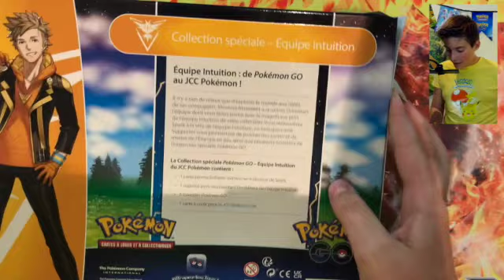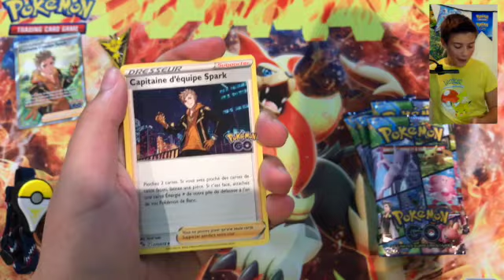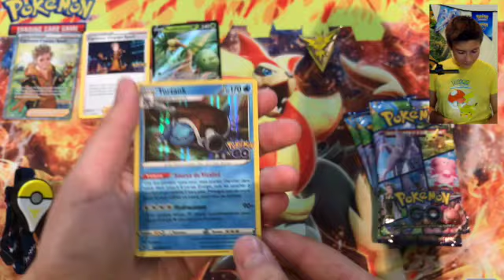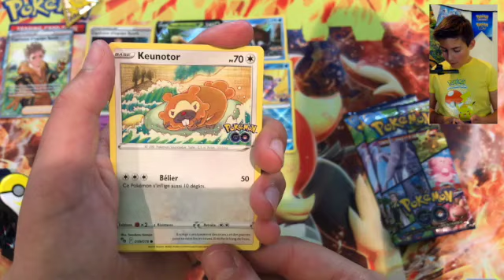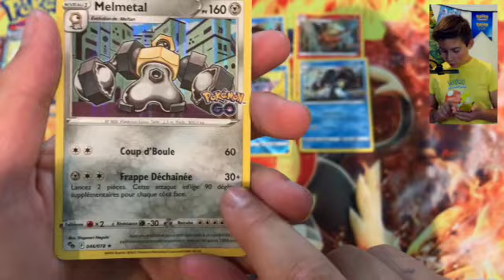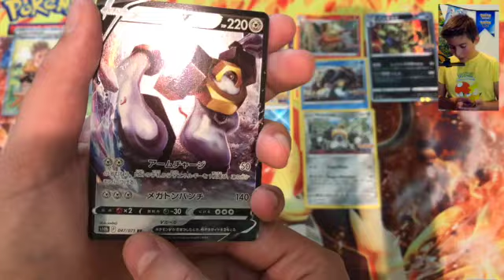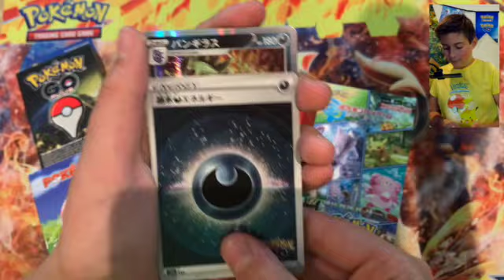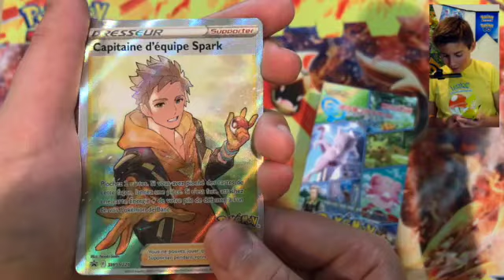CAPITAINE SPARK - ouverture de coffret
Salut les Pichus et les Pichas !

Ce mercredi on termine la trilogie des coffrets de dresseurs Pokemon Go avec le talentueux SPARK qui dirige l'équipe intuition, ayant pour symbole Électhor.

Spark pense que les Pokémon sont des créatures ayant une excellente intuition, et que cette intuition est liée à la manière dont ils éclosent.

Comme sur les autres posts, ne ratez pas le bonus avec les cartes Japonaises Pokemon GO, et une surprise tout à al fin !

Au sujet de la musique, je continue avec POWERRUN sous licence Creative Commons, et ses musiques des années 80 revissées (j'adoooooooooore), cette fois-ci avec : "Don't say good-bye".